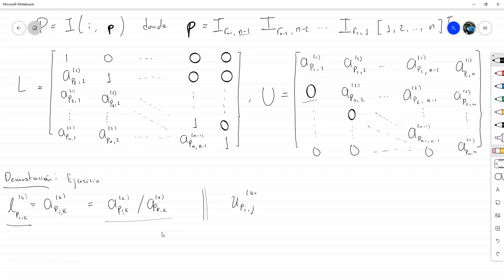Factorización PLU: Teorema, Ejemplo y Estrategias de Pivoteo - Álgebra Lineal Numérica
Enunciamos y estudiamos la estructura de la demostración del teorrema que garantiza la existencia de la factorización PLU